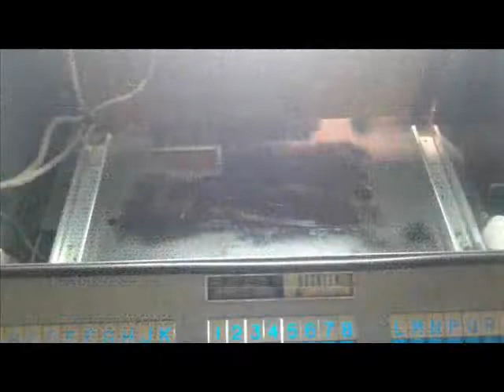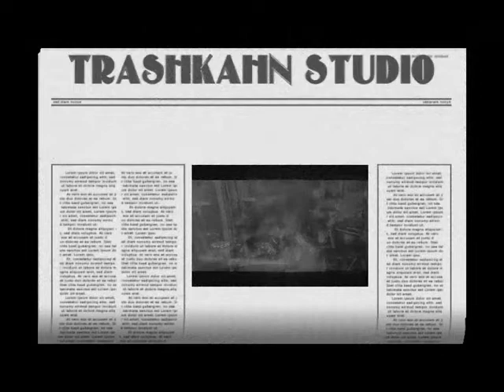Seeburg jukebox Ds 160 1962 part 2 Feedback tech 20